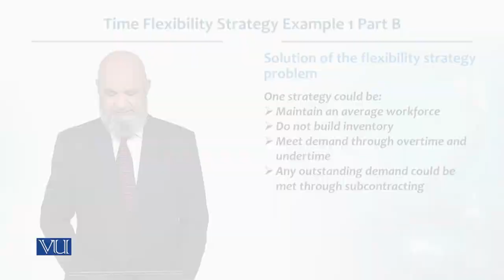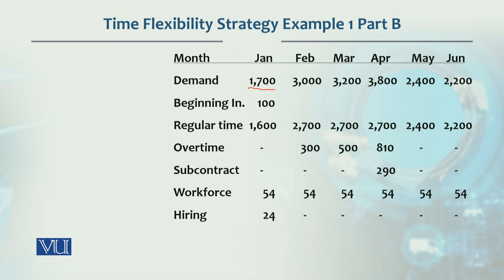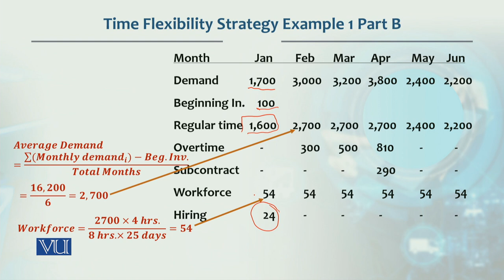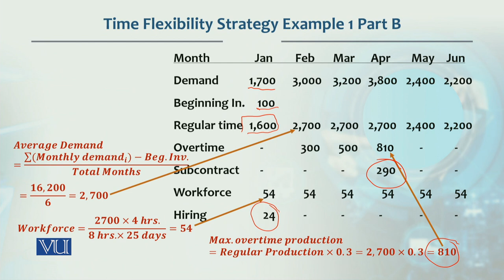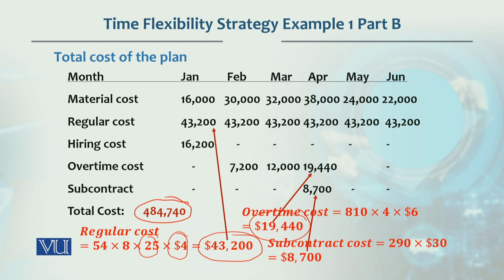Time Flexibility Strategy Example 1 Part B | Production / Operations management | MGT713_Topic147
Topic147  -  Time Flexibility  Strategy Example 1 Part B